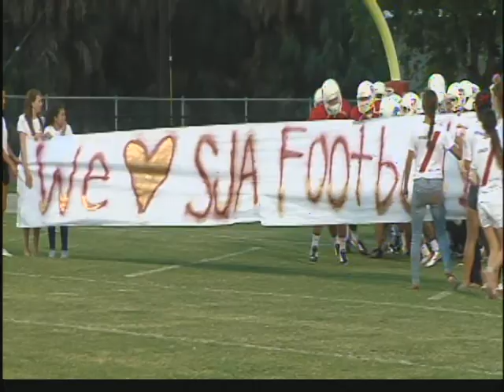Sunday Sports Extra Segment 4 (September 21st, 2014)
Action 4 Sports streamed LIVE video of our Sunday Sports Extra episode for Sunday, September 21st, 2014 featuring high school football highlights, interviews, analysis and commentary.